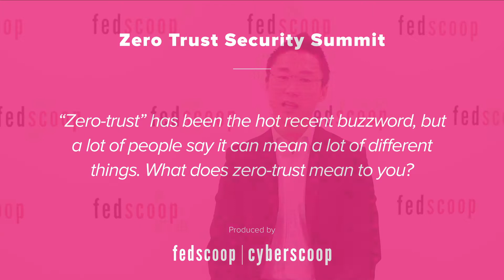Duo Security Zero Trust Summit 2020: Yubico's Jerrod Chong, Pt.1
In this video, Jerrod Chong, chief solutions officer at Yubico answers the question:

"Zero-trust" has been the hot recent buzzword, but a lot of people say it can mean a lot of different things. What does zero-trust mean to you?

This video was filmed in January 2020 in Washington, D.C.